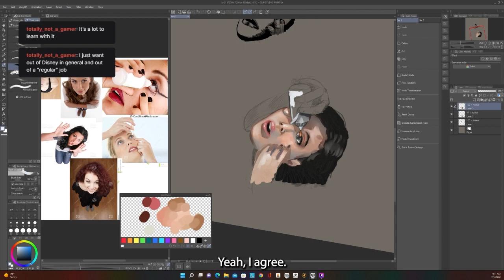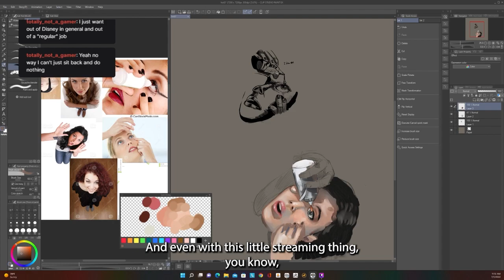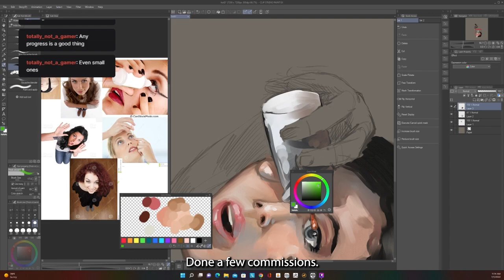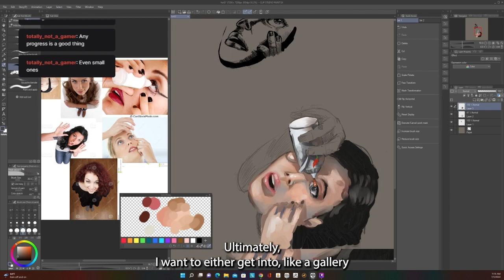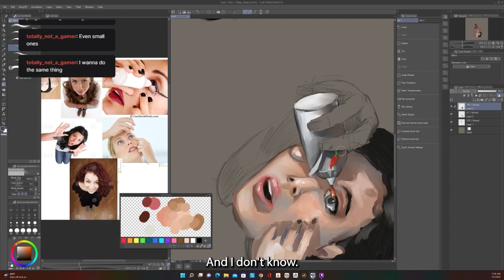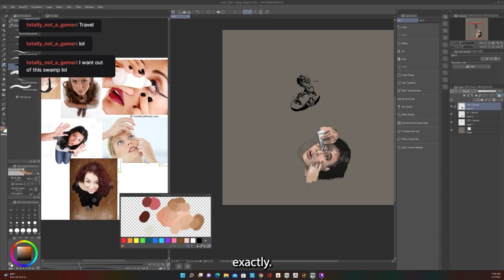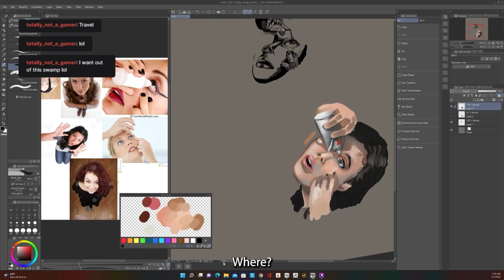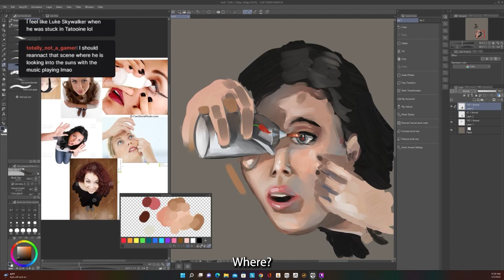Watch me add shape and color to the hot sauce bottle with digital painting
Welcome, friends.
In this video I start a new concept where you can, Watch me add shape and color to the hot sauce bottle with digital painting. I'm using Clip Studio Paint, and this is part 16.
If you're a fan of dynamic line art and want to learn how to create a portrait with a unique, comic book-inspired flair, then this video is for you!

A Weekday In A Small Town by | e s c p